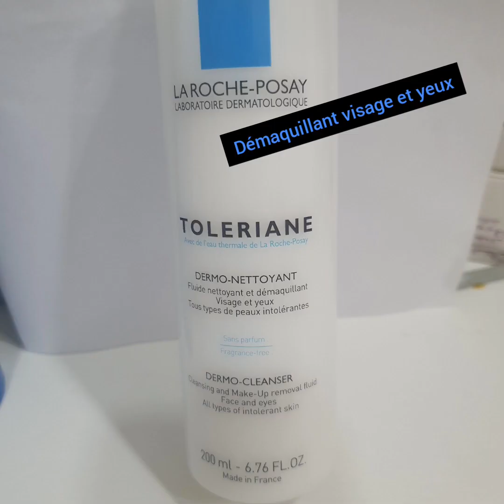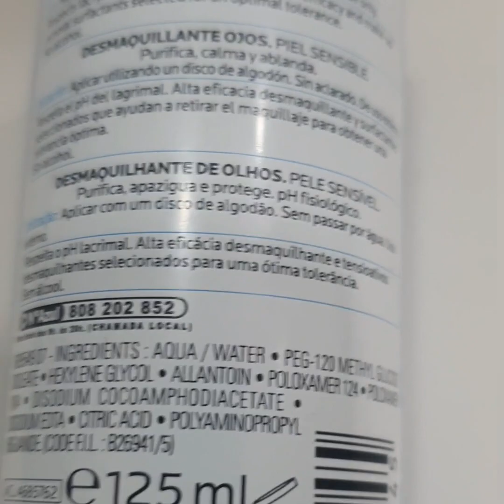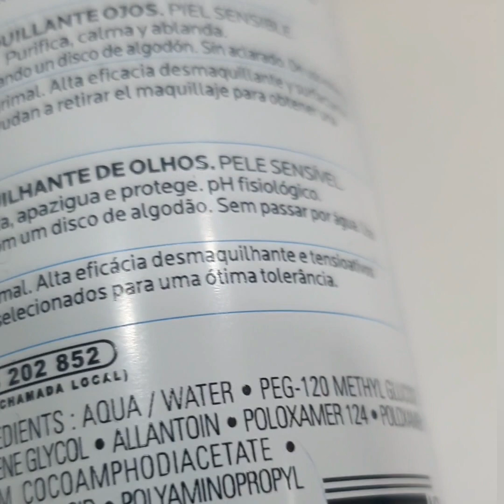مزيل المكياج من الوجه والعينين بدون ماتغسلي وجهك بالماء 👈 من la roche posay tolériane démaquillant 🥰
رابط الانستغرام ديالي👆👆 لتواصل معي مباشرة ولمتابعة السطوريات اليومية ديالي 🥰